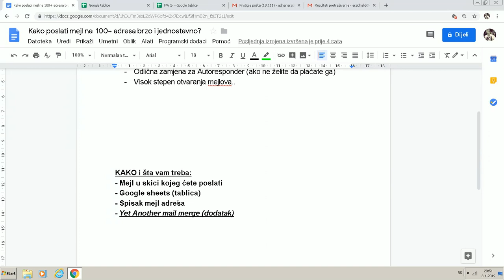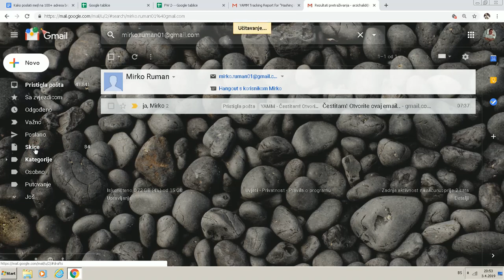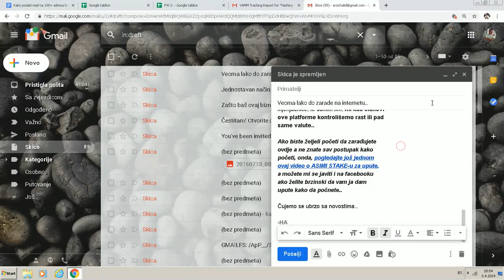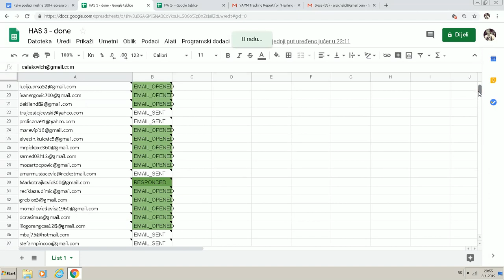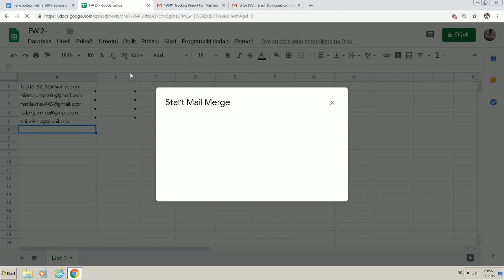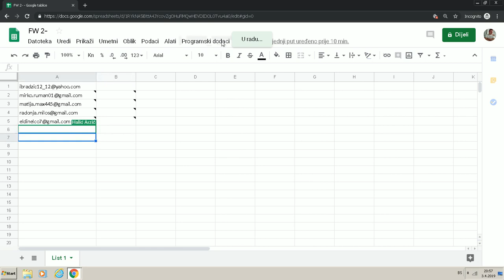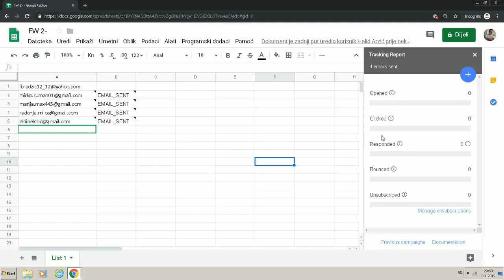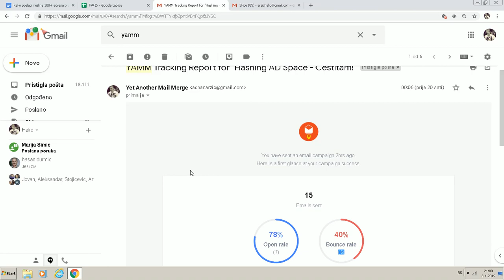Kako BRZO poslati MEJL na više adresa?